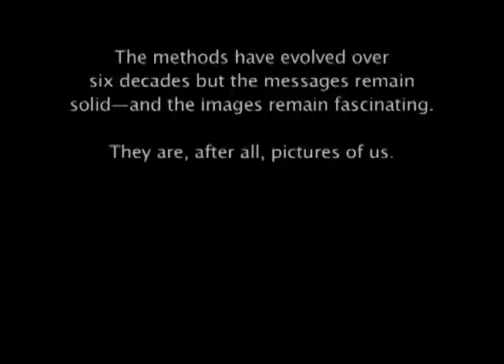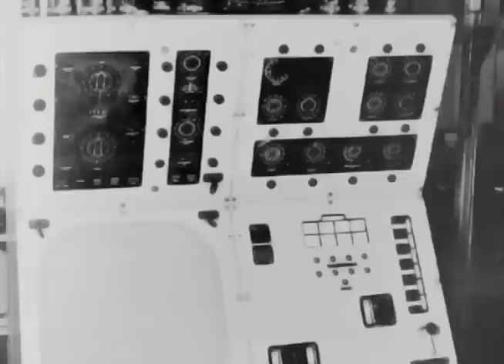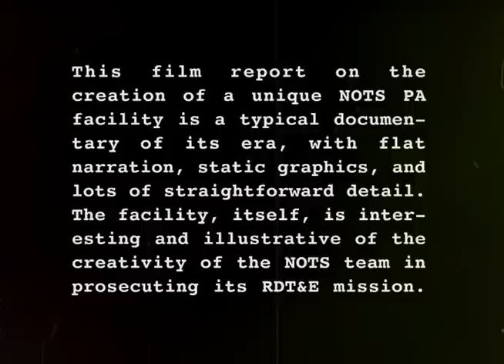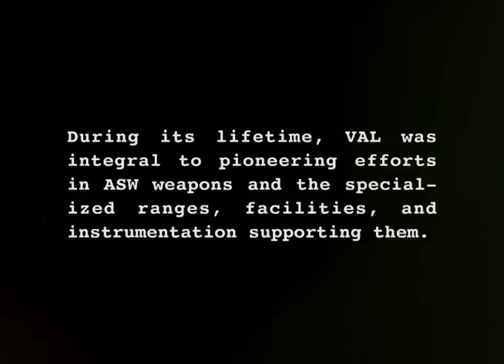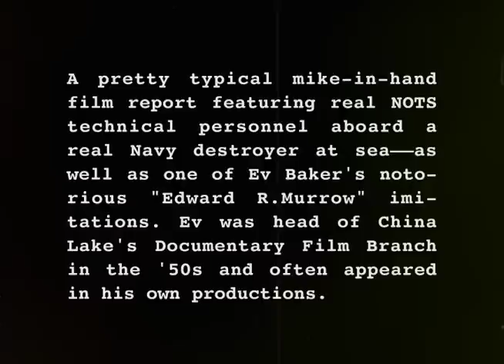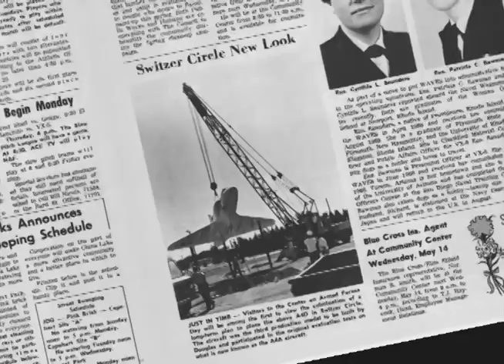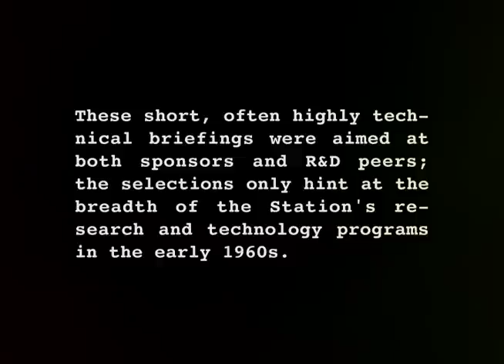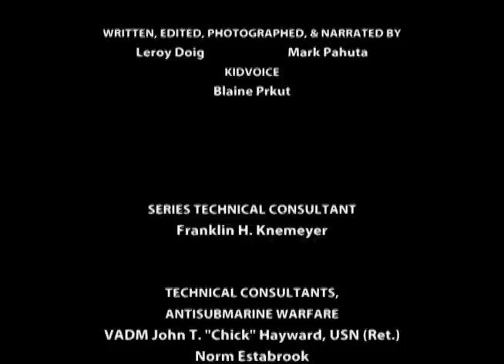Pictures of Us -EPISODE 12- “Hedgehogs and SeaHawks and RATs”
EPISODE 12: “Hedgehogs and SeaHawks and RATs”

Featuring: Sub Killer  (1968)
Variable Angle Launcher (1955)  •  Torpedo Mk 32 (1955)
RAT 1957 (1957)  •  SubRoc (1963)
ASW technology projects (1963-66)
(Boundary-layer control, Dolphin hydrodynamics, SeaHawk, Correlation detection)